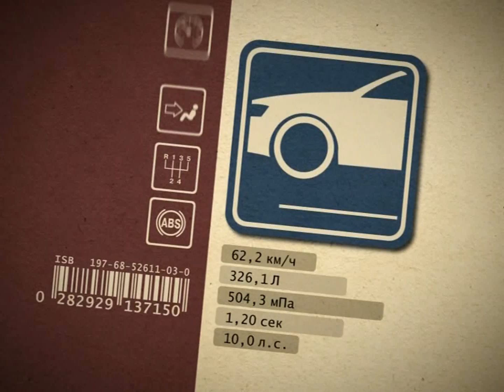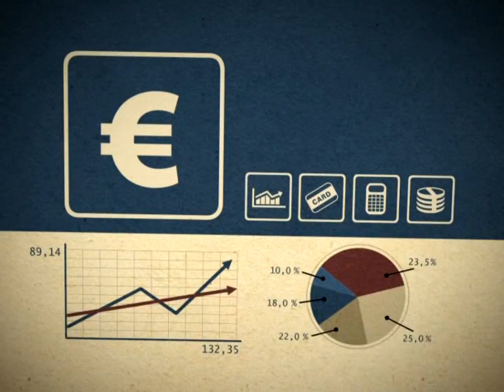Азбука потребителя 19.02.2013